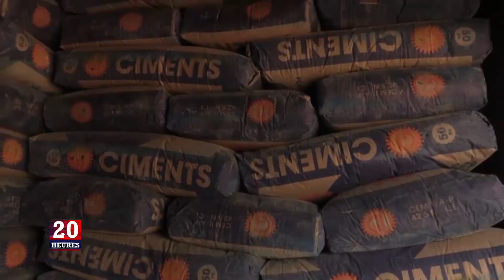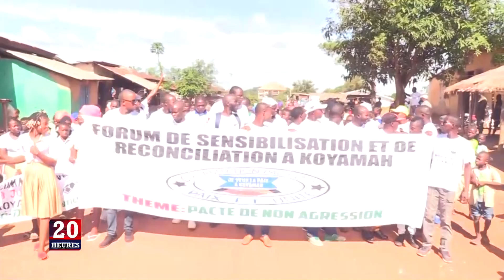JT 20H DU JEU 24 06 2021